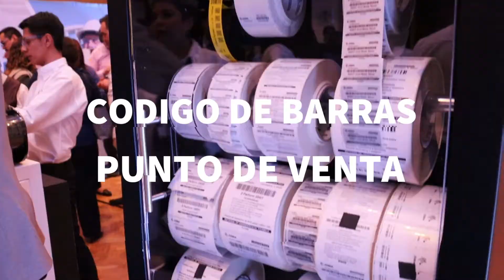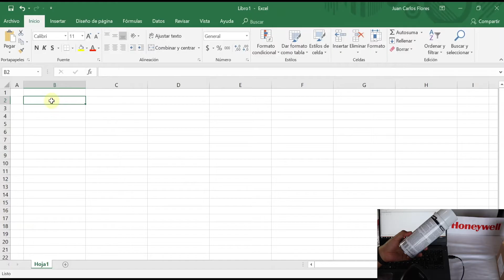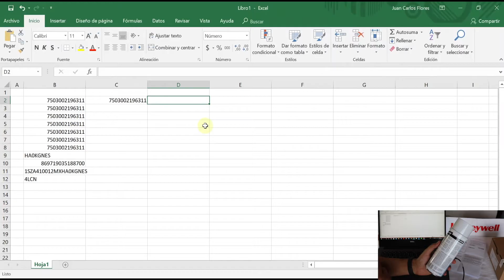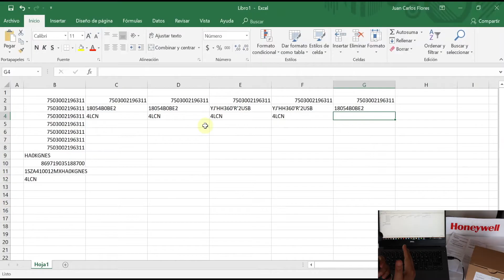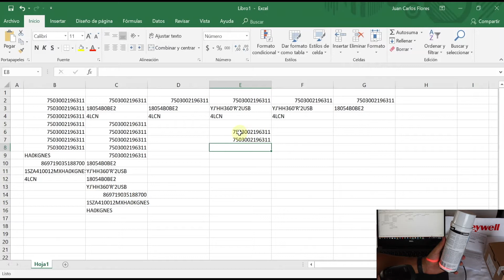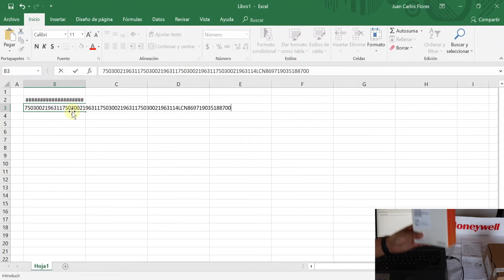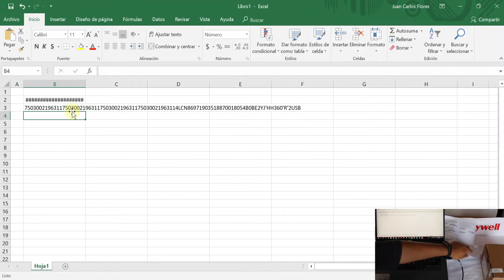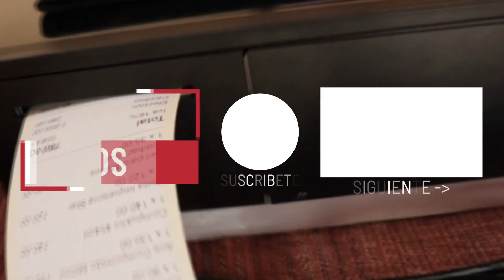Como Configurar un Lector de Codigo de Barras para la Funcion Tabulador Honeywell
Los lectores de codigo de barras son un accesorio indispensable para nuestro sistema de punto de venta. Pero a veces necesitamos configurar alguna funcion o comportamiento especial. Por eso te invitamos a revisar como puedes cambiar la configuracion de tu lector.